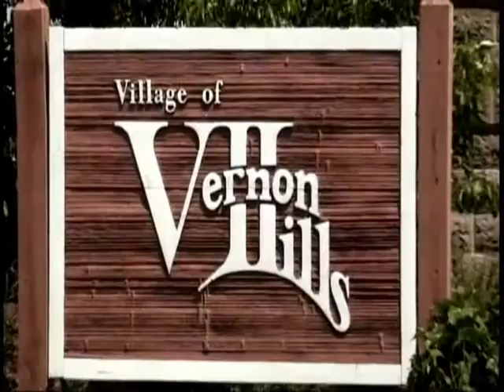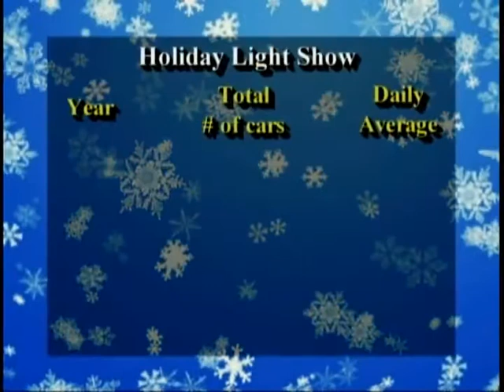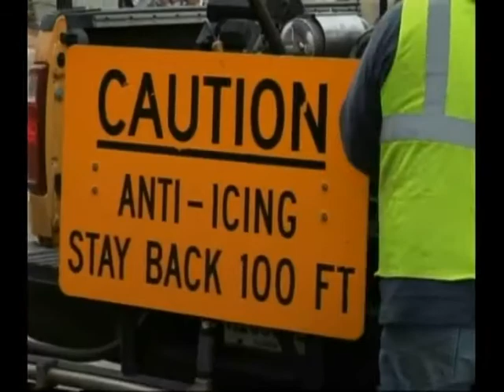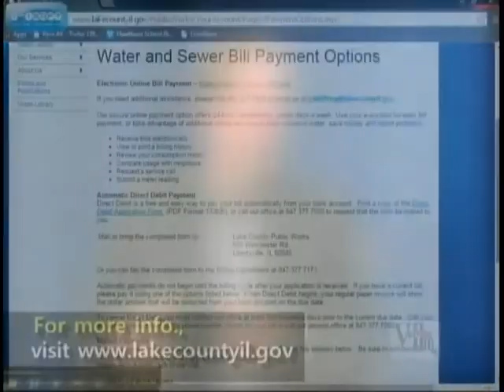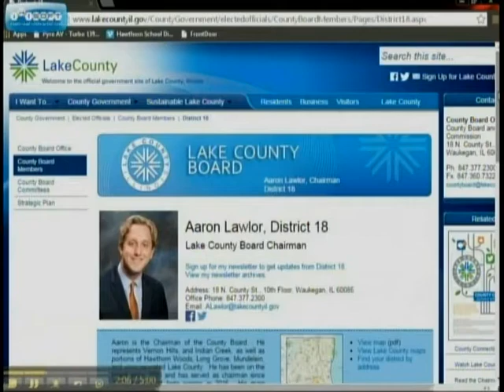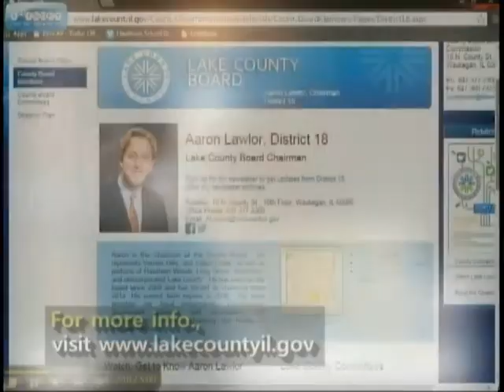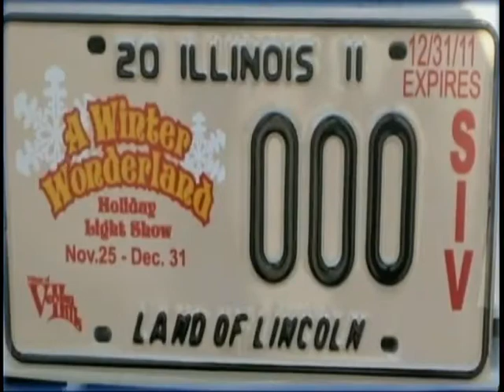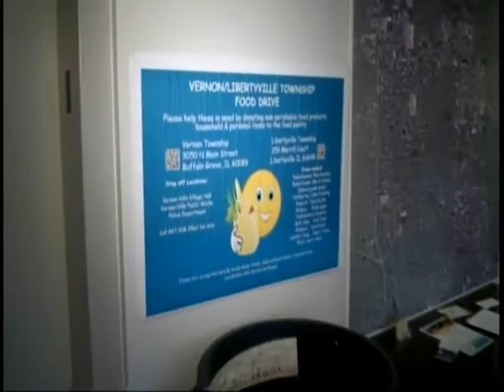Vernon Hills Update Nov 2014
Vernon Hills Update
0 - Vernon Hills Update Open
1:30 - Winter Wonderland Holiday Light Show
14:58 - Interview with Lake County Board Chairman Aaron Lawlor
30:35 - Upcoming Village of Vernon Hills Holiday Events